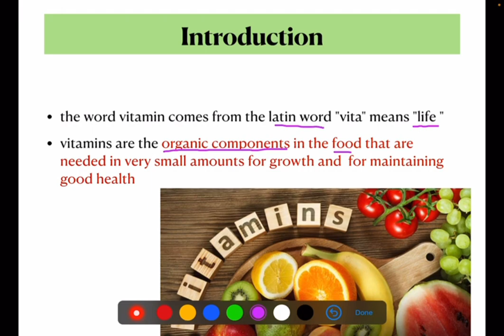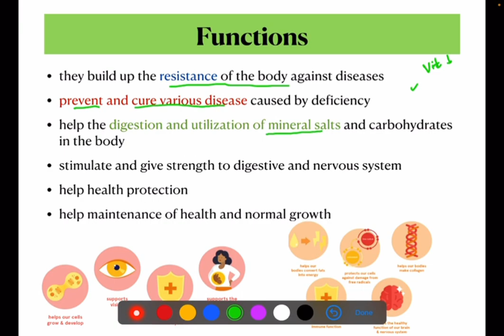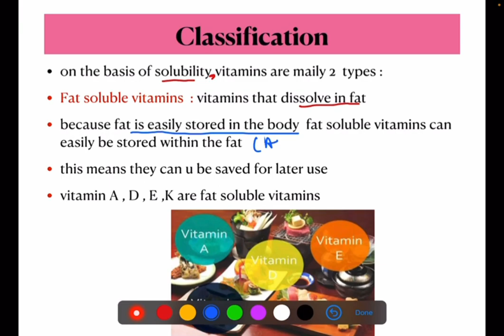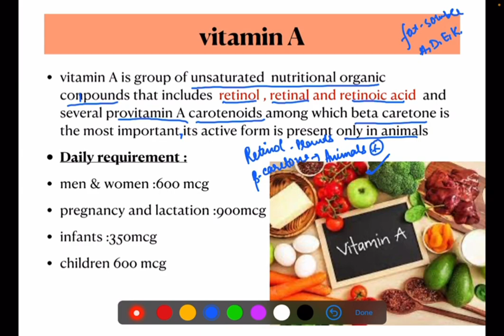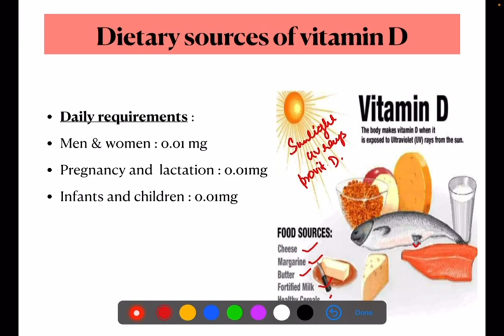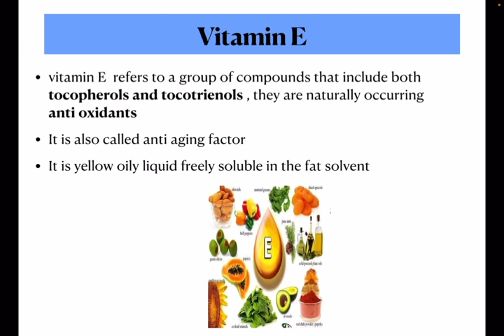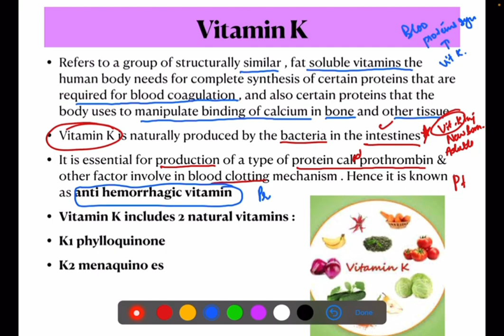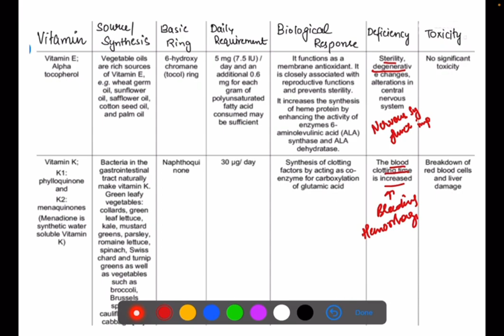Vitamins | Characteristics | Functions | Classification | Fat Soluble Vitamins | Vitamins A,D,E,K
Hello everyone
Howz you all I hope you all are doing well

Make your learning interesting  with ambition nursing classes
If you want other videos  (on particular topic ) write down in the comment section

Fat soluble Vitamin A D E K,
Vitamin A, Vitamin D, Vitamin E, Vitamin K,
Types of Vitamin,
Classification of Vitamin,